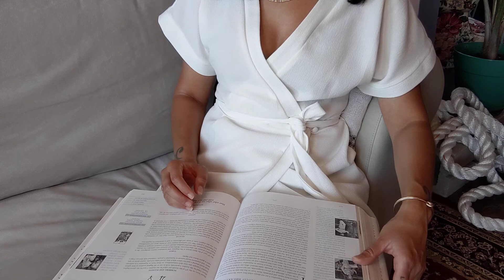Birthday Personality Profile | September 3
Hi friends and happy birthday!

I know you're all curious to find out what personality patterns exist for people born on your birthday. Luckily for you, a friend bought me this book and challenged me to read one profile each day for a year.

This is only an excerpt. There's more advice and guidance in the book!  If you're interested in it, please check it out and consider purchasing. It's a great coffee table book that will strike up conversation with your house guests.

Take what resonates with you and leave what doesn't. This book is over a quarter century old and uses she/he gender pronouns. But do not be discouraged if you do not identify with either of these. Choose to focus on the parts of the reading that resonate with you at this time.